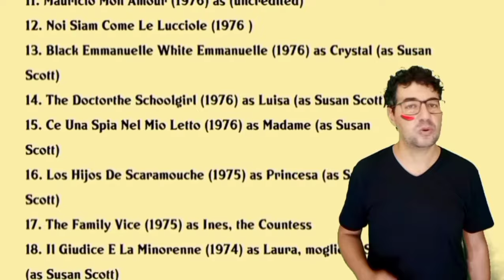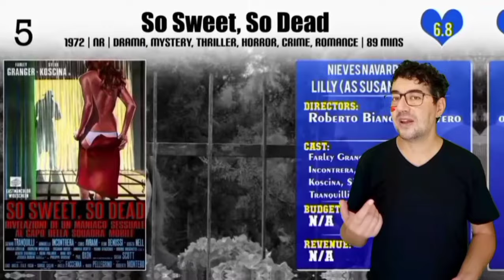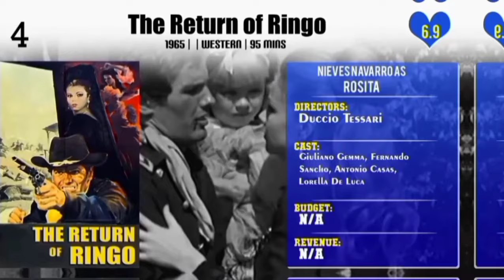NIEVES NAVARRO aka SUSAN SCOTT dal western all'erotico un viaggio nel suo cinema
Questa puntata è dedicata a un'iconica attrice degli anni '60 e '70, Nieves Navarro García, conosciuta anche come Susan Scott.
Un video felice questo, dove non ci sono tragedie in agguato ma solo un doveroso e sentito omaggio, con tante bellissime immagini.
Nieves Navarro, nota anche come Susan Scott, è stata una figura affascinante e talentuosa del cinema italiano degli anni '60 e '70. La sua versatilità come attrice le ha permesso di attraversare  tantissimi generi cinematografici, dimostrando il suo eclettismo e la sua abilità nell'interpretazione di ruoli diversi. Dalla commedia all'erotismo, dal western al poliziottesco, ha affrontato ogni sfida con dedizione e talento.